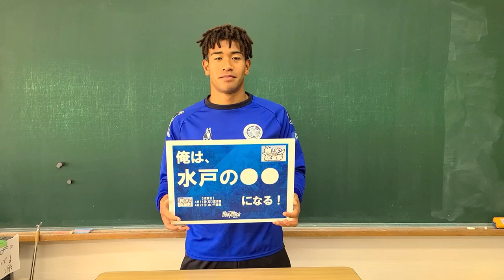【2021推しメン総選挙】住吉ジェラニレショーン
俺は水戸の釣り師になる！
住吉選手へ清き一票をお願いいたします。